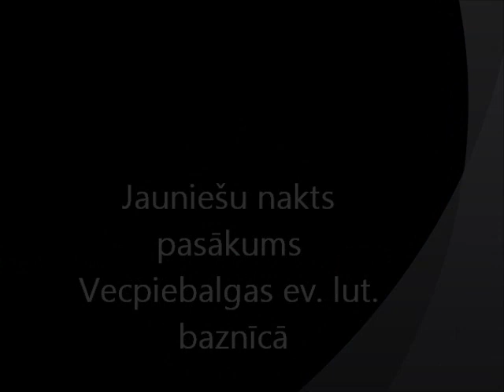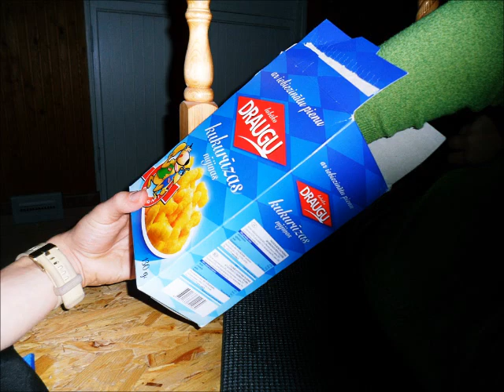Jauniešu nakts pasākums Vecpiebalgas ev. lut. baznīcā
Šī gada rudens brīvlaika laikā (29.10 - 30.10) Vecpiebalgas ev. lut, baznīcā notika jauniešu nakts pasākums. Mēs slavējām, runājām par pasaules galu, spēlējām spēles, cepām pankūkas un vēl daudz ko citu. Šis bija lielisks pasākus, kurā pabūt ar cilvēkiem, kuri ikdienā iespējam ir savādāki. Nakts bija tik labi izdevusies, ka ziemas brīvlaikā atkal atkārtosim. Šajā video var redzēt kā mums gāja ;)